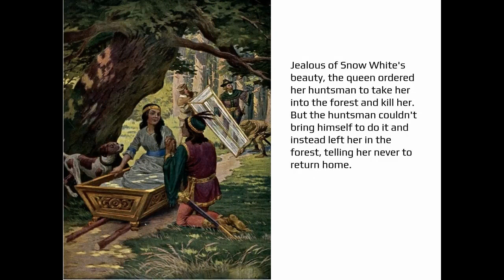Snow White and The Seven Dwarfs - Kids Bed Time Story from Classic Fairy Tales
Document from Priyasundarrajan

The story of Snow White and the Seven Dwarfs is a popular fairy tale that has been told and retold by many authors over the years. However, the most famous version of the story was popularized by the Brothers Grimm in their 1812 collection of folk tales titled "Grimms' Fairy Tales" (in German: "Kinder- und Hausmärchen"). The Brothers Grimm were German folklorists and linguists who collected and published many popular fairy tales, including Snow White and the Seven Dwarfs.